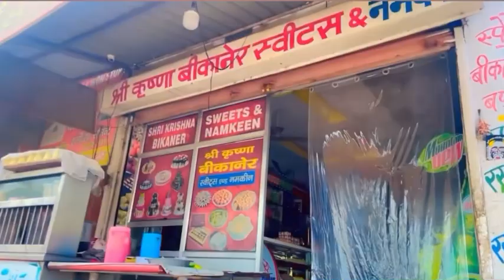वाह आज़ तो बहुत ही अच्छा दिन गया😊😊